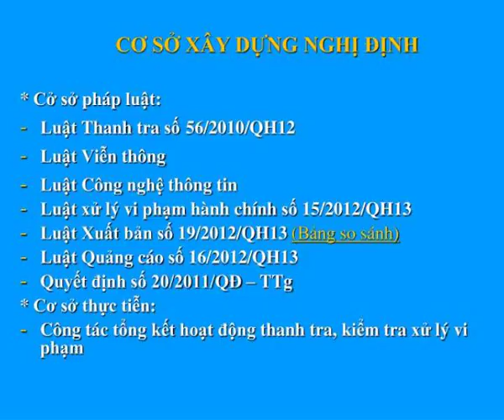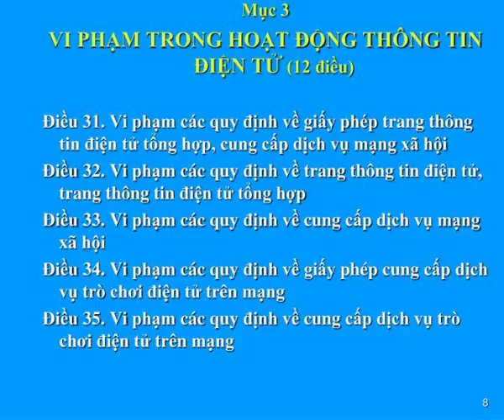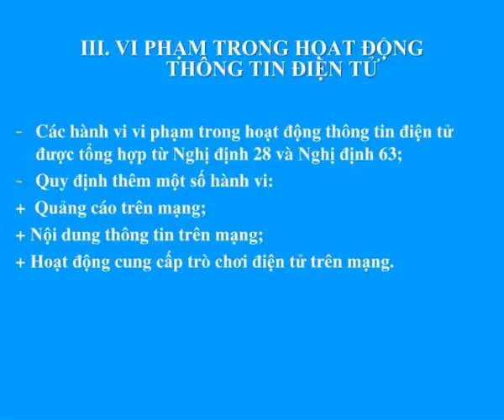thanh tra b thong tin va truy n thong